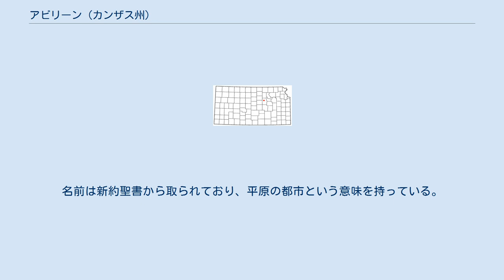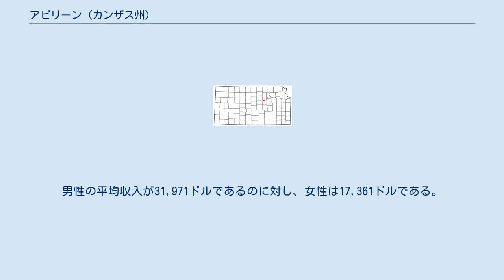アビリーン (カンザス州)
アビリーン (Abilene) は、アメリカ合衆国カンザス州ディキンソン郡に位置する都市である。
ディキンソン郡の郡庁所在地である。
2000年の国勢調査によると、総人口は6,543人である。
茨城県小美玉市と姉妹都市である。
 アビリーンは、1857年に設立された。
名前は新約聖書から取られており、平原の都市という意味を持っている。
カンザスシティの西にある最も大きな家畜の集積地として町は急速に発展し、流れ込んだ荒くれ者により、西部でもっとも荒れた町の1つになった。
 1871年4月、ワイルド・ビル・ヒコックが保安官になった。
しかし、フィル・コーとの銃撃戦で友人の保安官であるマイク・ウィリアムズを偶然に射殺してしまい、12月に保安官の任務を解かれた。
 後の大統領、ドワイト・アイゼンハワーが小学校から高校まで住んでいたことで有名であり、ドワイト・D・アイゼンハワー大統領記念図書館やアイゼンハワー・センターがその功績を伝えている。
アイゼンハワーと妻、それに息子の1人がこの地に埋葬されている。
 アビリーンは、北緯38度55分11秒、西経97度13分2秒 (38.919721, -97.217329) に位置している。
 アメリカ合衆国統計局の調査によると、10.7km2を占め、10.7km2が陸である。
 2000年の国勢調査によると、6,543人が住んでおり、2,836の世帯、1,772の家族が住んでいる。
人口密度は、611.7人/km2である。
3,104件の住居があり、290.2件/km2である。
人口の95.52%が白人、1.01%が黒人、0.52%がインディアン、0.38%がアジア系、0.00%がハワイやグアムなどの太平洋の島々からの移民、0.96%がそのほかの民族や人種、1.60%が2つ以上の民族や人種を親に持ち、2.72%がヒスパニック系である。
 2,836世帯のうち、29.0%が18歳未満の子供と一緒に生活しており、50.5%は夫婦で生活している。
9.0%は未婚の女性が世帯主であり、37.5%は家族以外の住人と同居している。
34.2%は独身の居住者が住んでおり、17.2%は65歳以上で独身である。
1世帯の平均人数は2.27人であり、家庭の場合は、2.90人である。
18歳以上の女性100人に対し、85.4人が18歳以上の男性である。
 1世帯の平均年収は33,778ドルであり、家庭の場合は46,052ドルである。
男性の平均収入が31,971ドルであるのに対し、女性は17,361ドルである。
住民1人当たりの収入は17,356ドルであり、人口の7.3%、4.8%の家庭が貧困線以下にある。
18歳未満の7.2%、65歳以上の14.9%が貧困線以下にある。